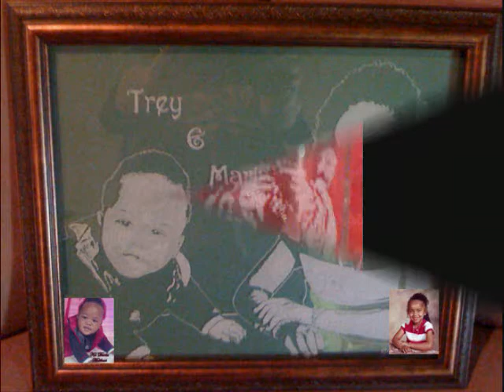Engraving.wmv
Some of my engraving/etching work, all done by hand. no acid etching. Sorry for the low res pics. See more and better quality pics at